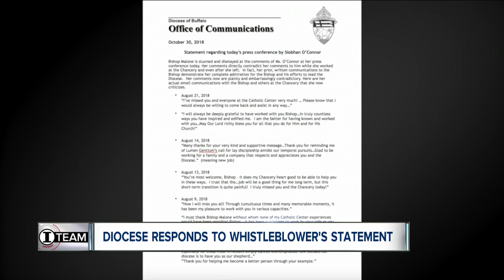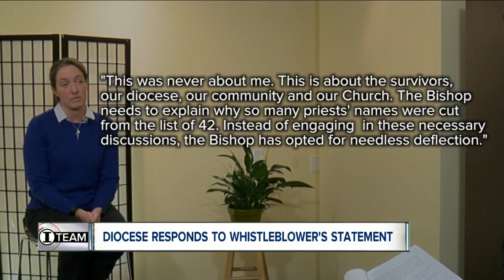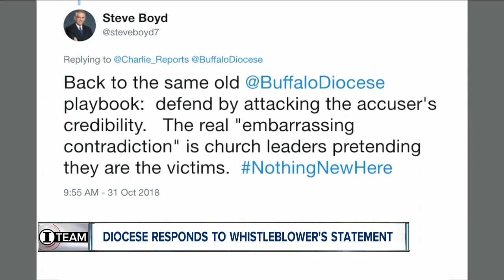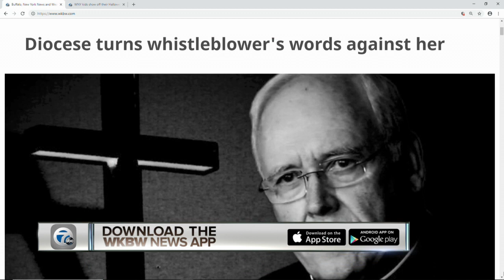Buffalo Diocese tries to turn whistleblower's words against her, releasing emails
The Diocese of Buffalo is hitting back against the woman who blew the whistle on the sex abuse crisis and cover-up involving Western New York priests.